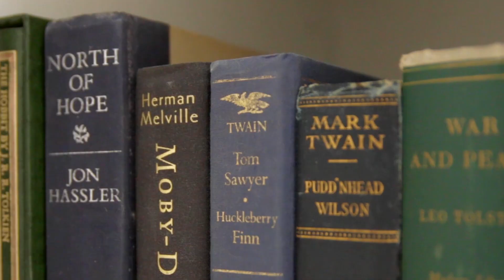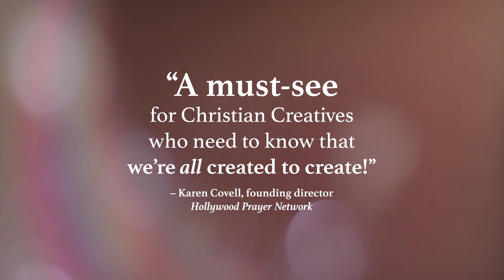Creative Icons (2023) trailer @GLCFF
Creative Icons  (2023) trailer
Official Selection

Great Lakes Christian Film Festival